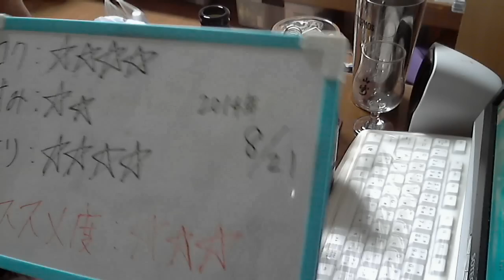酒好きな俺の飲酒動画 part635 グランドキリン ブラウニー 【生ビール】